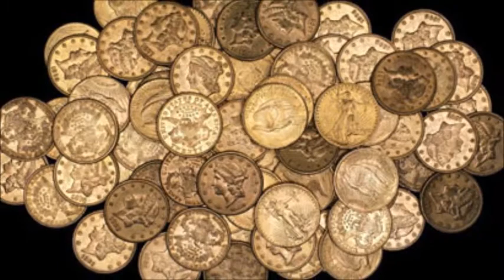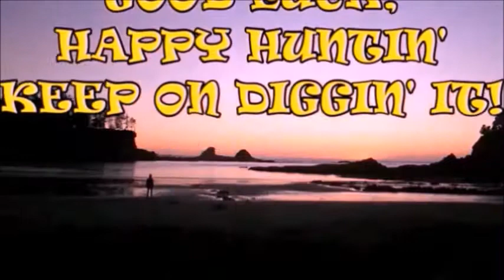SAN JUAN COUNTY NEW MEXICO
Today's Treasure Tale takes us to San Juan County, New Mexico for the story of $50,000 dollars in Gold hidden yet to be retrieved. I hope you enjoy!